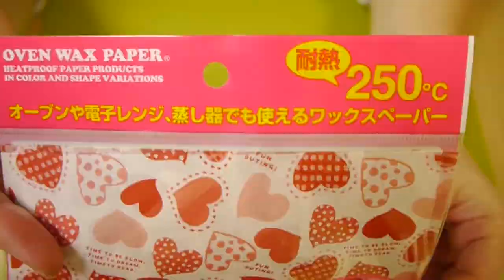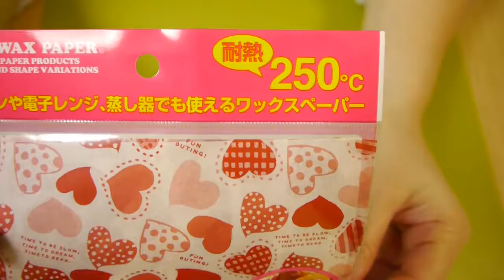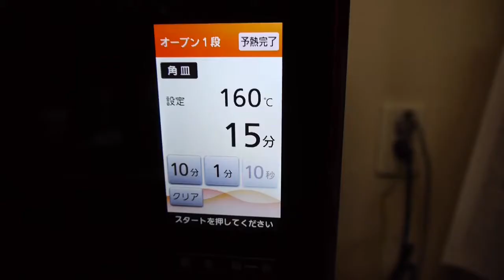Origami Paper Balloon Cheese Cake おりがみ 風船 チーズケーキ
Ok, so you know origami, and you know cake. So what happens when you take origami water balloon and bake a cake inside it? Sounds intriguing, no? Here's how to do it. New videos every. ツイッ.

With a square piece of paper, and some patience, you can fold a three-dimensional ball/balloon or cube that you can actually blow up like a little balloon. In fact .